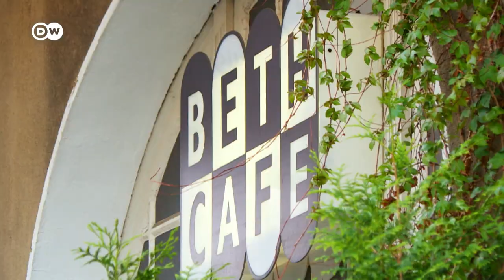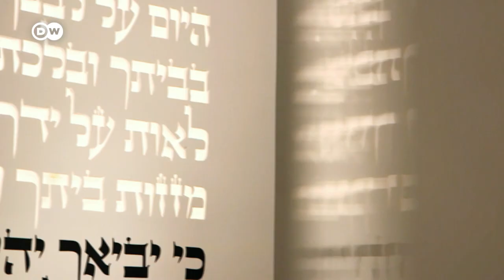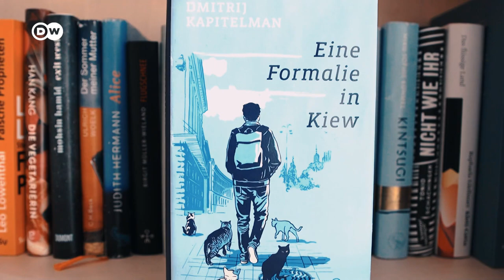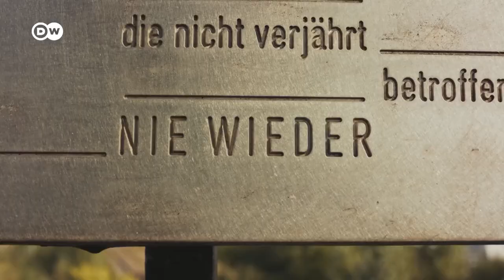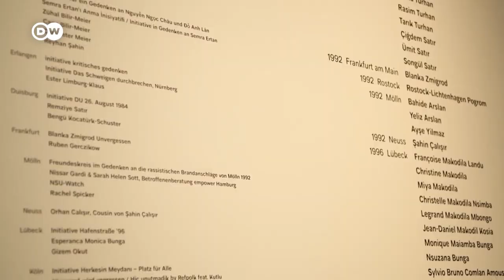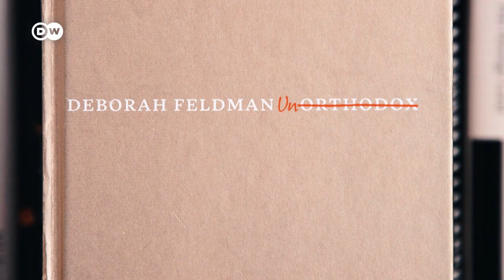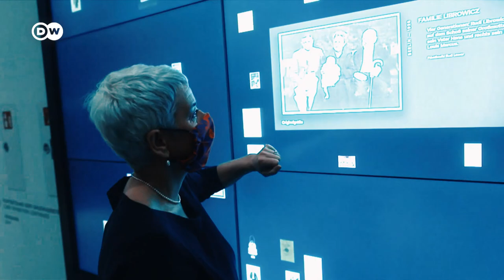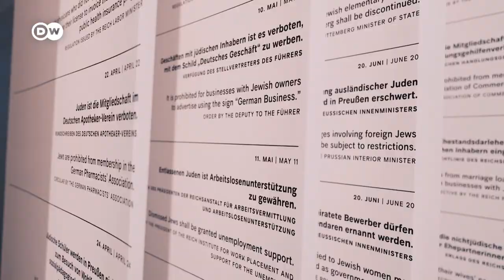Young, Jewish, German: The Self-Confident Generation | Jewish Life in Germany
They are Jewish, they live in Germany, and as grandchildren of Holocaust survivors, they belong to what’s called the "Third Generation": mezzo-soprano Shai Terry, writer Dmitrij Kapitelman, Hetty Berg, director of the Jewish Museum Berlin, and Deborah Feldman, author of the bestseller "Unorthodox". The memoir about Feldman’s childhood and youth in a strict Hasidic community in New York was the inspiration for the internationally successful Netflix series of the same name. On DW's panel discussion on "Jewish Life in Germany. The Third Generation on the Move", these four artists, authors, and intellectuals speak about identity and belonging. The event at the Jewish Museum Berlin was aimed at discussing the future of Judaism rather than the past, and was part of official celebrations marking 1,700 years of Jewish life in Germany.